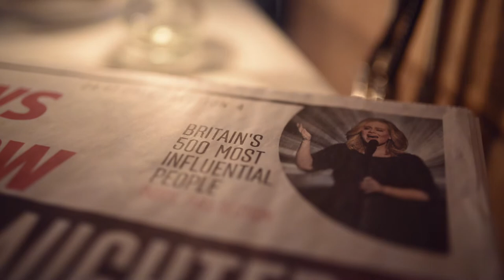Debrett’s 500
'Britain’s 500 most influential people by Debrett’s

For almost 250 years Debrett’s has been recognising people of influence and achievement in British society. Beginning in 1769 with the Peerage it later expanded to include People of Today, which has developed into a network of over 22,000 people across all walks of life.

The Debrett’s 500 is a positive endorsement and recognition of Britain’s 500 most influential people. It has been carefully compiled by independent panels of specialists in each field who provided nominations for selection to Debrett’s. It is a truly inspiring group of people.'

Filmed at The Rosewood Hotel, London.
Filmed & Edited By Jack Fairey, Creative Director of Toothpick Media.